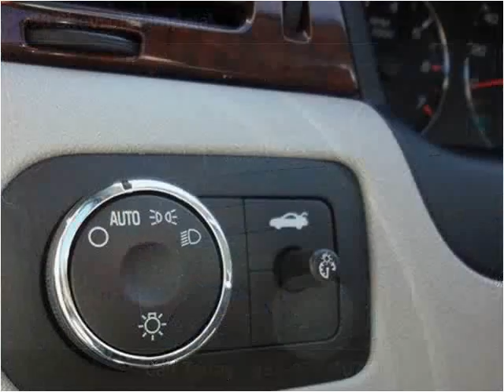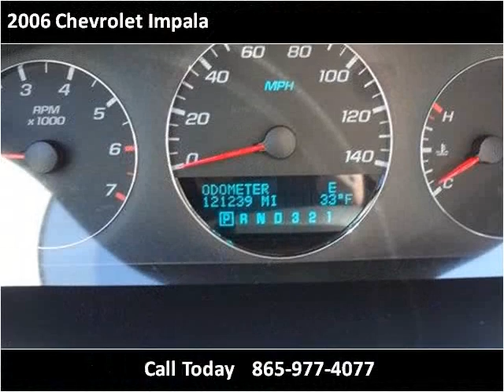2006 Chevrolet Impala Used Cars Louisville TN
This 2006 Chevrolet Impala is available from Airport Autobuyers.